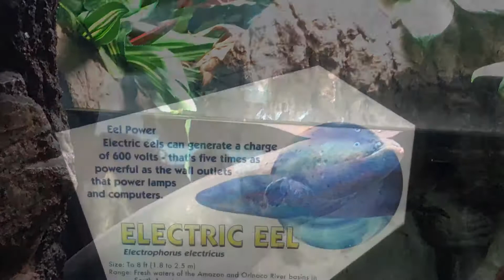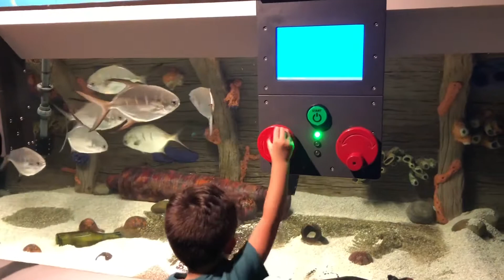Day 4 Vacation Vlog | Ripley’s Aquarium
I’ve never been to a more crowded aquarium but it was a fun family outing. I would recommend stopping by if your ever in the area :) it took about 2hrs to walk through and see everything.